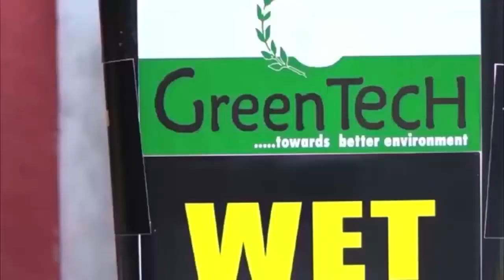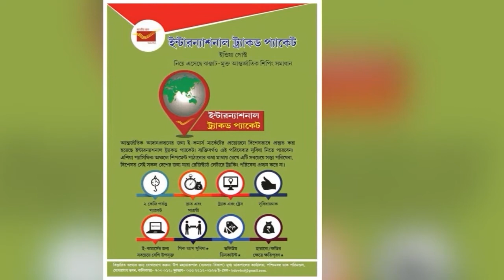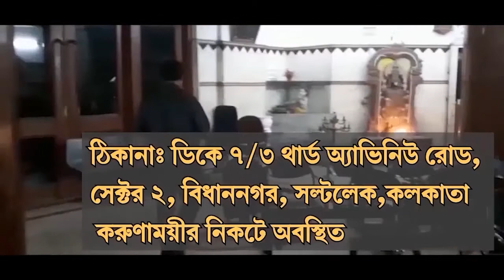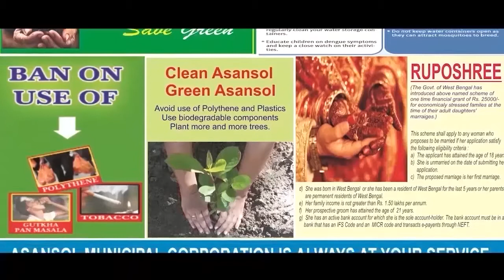চাঞ্চল্যকর ; বস্তা খুলতেই বেরিয়ে এল নরদেহ / ANM News Bengali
রাহুল পাসোয়ান, আসানসোলঃ বস্তাবন্দি মৃতদেহ উদ্ধার ঘিরে চাঞ্চল্য ছড়াল বার্নপুর শিল্পশহরে।  বুধবার সকালে বার্নপুর নর্সিংবাঁধ মিঠাই গলি এলাকায় একটি বস্তা পড়ে থাকতে দেখেন স্থানীয় বাসিন্দারা। সামনে গিয়ে দেখতেই চমকে যান তাঁরা। ভিতরে এক ব্যক্তির দেহ। ঘটনার খবর পেয়ে হীরাপুর থানার পুলিশ মৃতদেহ উদ্ধার করে আসানসোল জেলা হাসপাতালে পাঠায় ময়নাতদন্তের জন্য। এখনও পর্যন্ত মৃত ব্যক্তির পরিচয় জানা যায়নি। অনুমান করা হচ্ছে, খুন করে বস্তায় ভরে মৃতদেহ ফেলে যাওয়া হয়েছে।